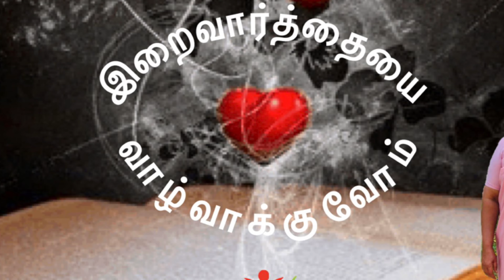இறைவார்த்தையை வாழ்வாக்குவோம் Prayer - 21 | GACE, Puducherry | FSAG | Rev.Mother.A.MaryStella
இறைவார்த்தையை வாழ்வாக்குவோம்
GACE Creations , Puducherry
FSAG Presents

Director, GACE
Rev. Mother. A. MaryStella

Video Making
X. Paulraj